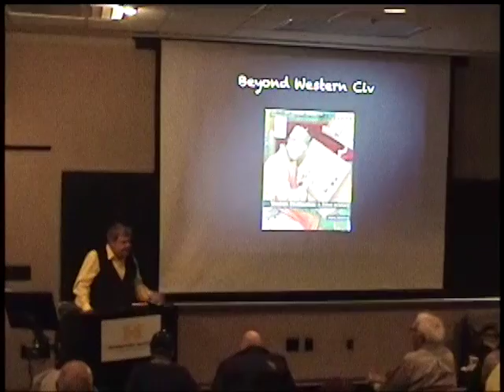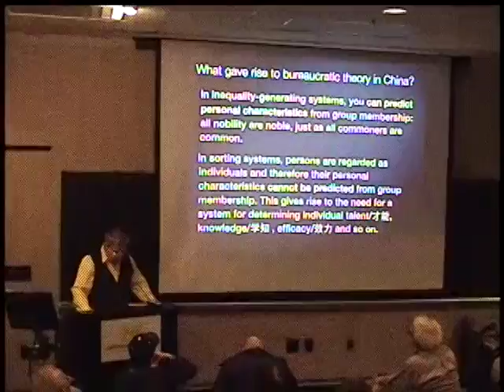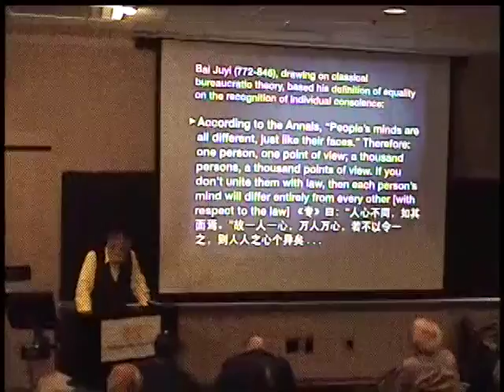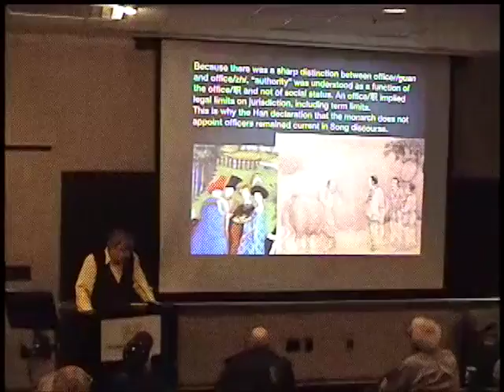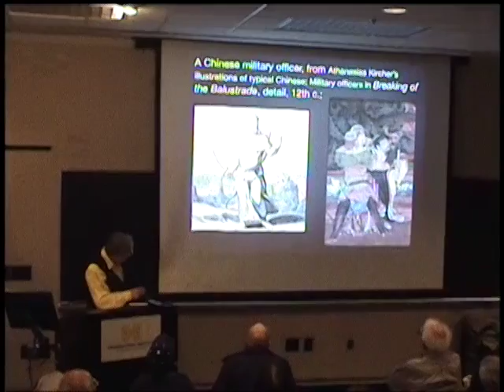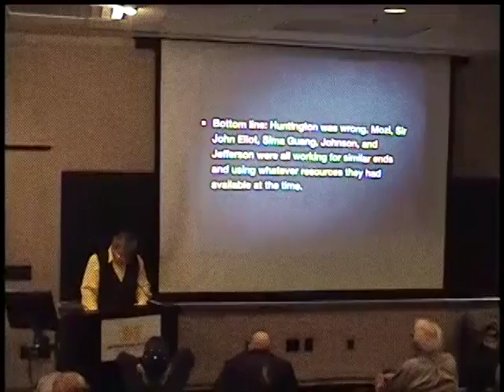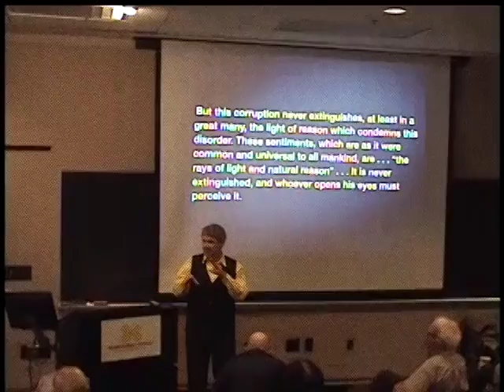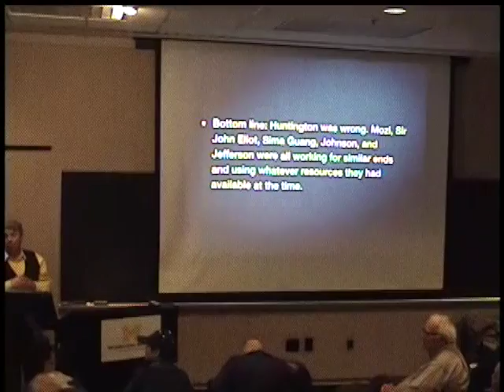Beyond Western Civilization: A Translingual Approach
A lecture by Martin Powers, Sally Michelson Davidson Professor of Chinese Arts and Cultures, U-M History of Art Department

Early modern English translations of Chinese terms and texts reveal a great deal about what Englishmen did and did not comprehend concerning rule of law as we now understand it. A close analysis of these translations suggests that much of what we learned in our Western Civilization textbooks was more fantasy than fact. Such basic concepts as the distinction between public and private, or equality before the law, appear to have been incomprehensible to European and English writers before the mid-eighteenth century. This lecture explains the method of translingual analysis and reviews some of its more interesting results.

Martin Powers is Sally Michelson Davidson Professor of Chinese Arts and Cultures at the University of Michigan, and former Director of the Center for Chinese Studies. In 1993 his Art and Political Expression in Early China, Yale University Press, received the Levenson Prize for the best book in pre-twentieth century Chinese Studies. His Pattern and Person: Ornament, Society, and Self in Classical China, was published by Harvard University Press East Asian Series in 2006 and was awarded the Levenson Prize for 2008. In 2009 he was resident at the Institute for Advanced Study in Princeton writing a book on the role of  "China" in the cultural politics of the English Enlightenment. Together with Dr. Katherine Tsiang, he is co-editing the Blackwell Companion to Chinese Art.